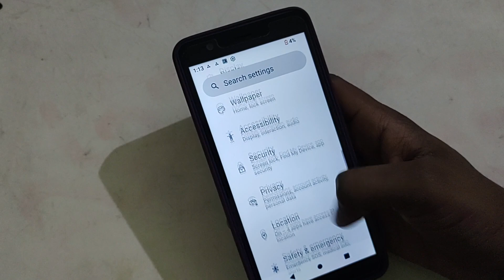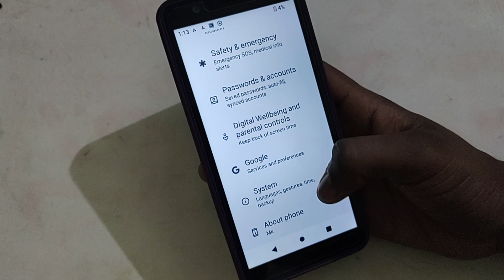LAVA Z21 screen timeout settings, How to solve auto screen off problem in Lava Z21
screen timeout kaise change kare lava phone |  how to increase screen timeout lava yuva pro phone |  how to decrease screen timeout oppo phone |  screen timeout kaise set kare lava phone |  screen timeout kaise change kare mobile mein